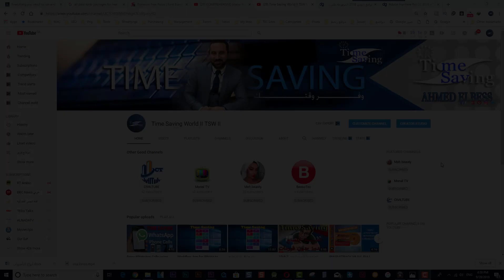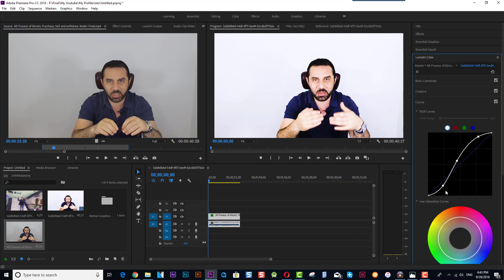هل تحتاج الي اضاءة محترفه لتصور فيديوهاتك ؟؟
شرح اعدادات بسيطه جدا علي الادوبي بيمير وتقوم بتحسين صوره الفيديو بشكل رائع